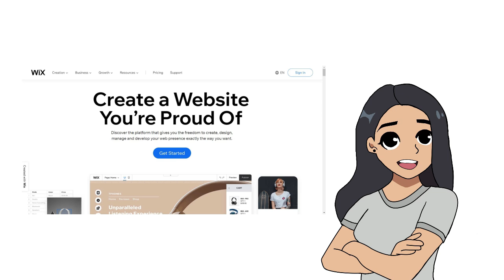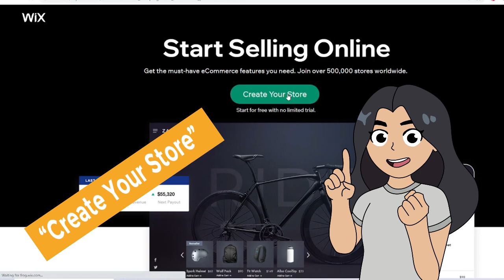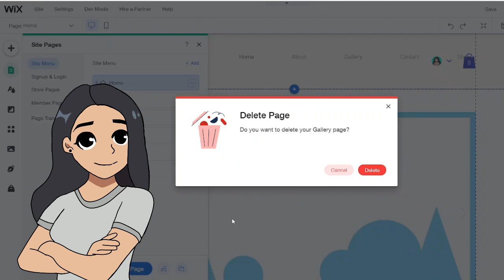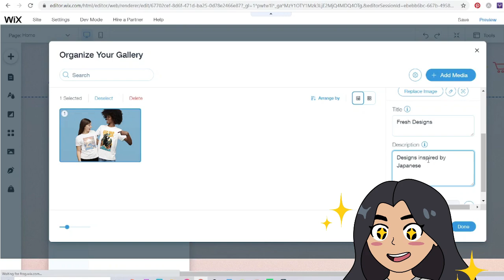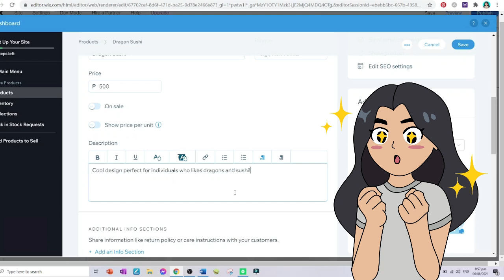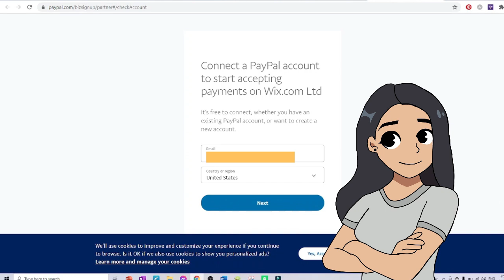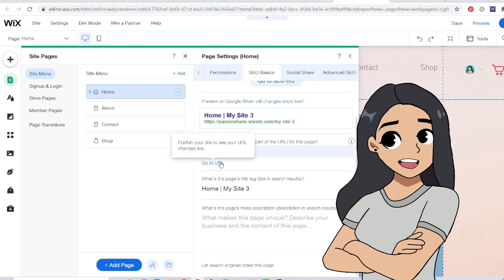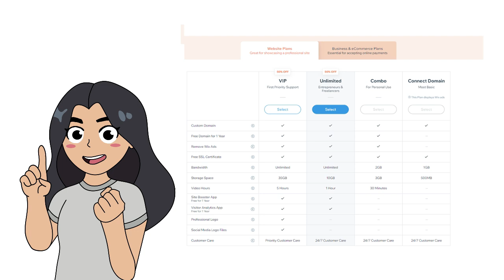HOW TO MAKE AN ONLINE STORE 10 STEPS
In this video, you will see me create my first online store with Wix. I got inspired after reading  several experiences from entrepreneurs, and this made me curious on how it works and I decided to make one and show you guys the whole process in creating an ecommerce website.  This method has also been proven to be an effective way to make money online.

In terms of how  sell products online, the process will be broken down and discussed. From creating your website, adding products and many more, this step by step Wix tutorial video will introduce you to the world of Ecommerce. I also introduced some useful ecommerce tools by Wix such as the Wix logo maker and Wix Business Name Generator.

Despite the platforms complexity, I applaud Wix for it has a lot of user-friendly features that guides you all throughout creating your online store.This experience was eye opening and I recommend professionals to use Wix to create your online brand.

I gave my best to show how an ecommerce website is made for beginners.  Hope you guys enjoyed the video and comment down your experience when you created your ecommerce website!

Video Outline

0:00 - Intro
0:43 - What is Ecommerce Business
1:00 - Step 1: Brainstorm
1:46 - Useful Ecommerce Tools
2:00 - Step 2: Create a Wix Account
4:00 - Step 3: Designing Process
6:40 - Step 4: Adding Products
8:06 - How I manage orders
8:22 - Step 5: Payment and Shipping
10:00 - Bonus: Recover abandoned carts
10:37 - Step 6: Set up Sales Tax
11:19 - Step 7: Get a Branded Domain
11:22 - Step 8: Online store SEO
12:10 - Step 9: Publish
12:44 - Step 10: Choose a Wix Business & eCommerce Plan